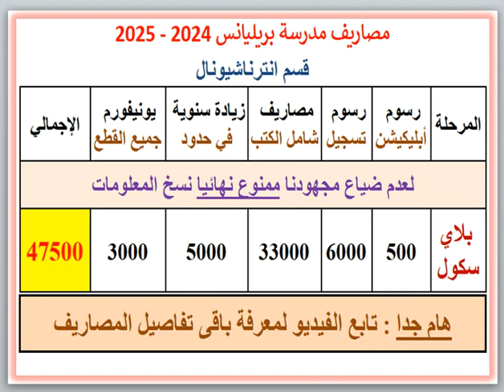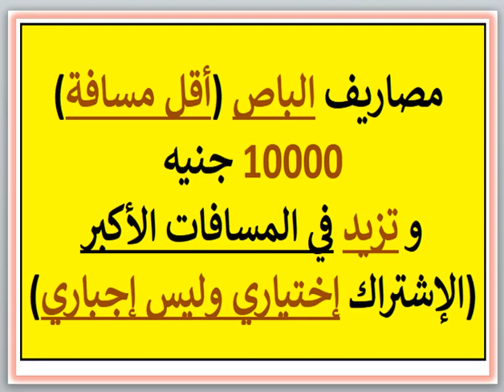مصروفات ومعلومات عن مدرسة بريليانس (قسم انترناشيونال) (ميامي الجديده - الاسكندريه) 2024 - 2025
مصروفات ومعلومات عن مدرسة بريليانس (قسم انترناشيونال) (ميامي الجديده - الاسكندريه) 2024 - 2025 Brilliance School Fees